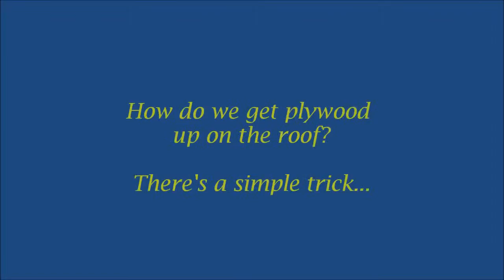roofers jacksonville fl